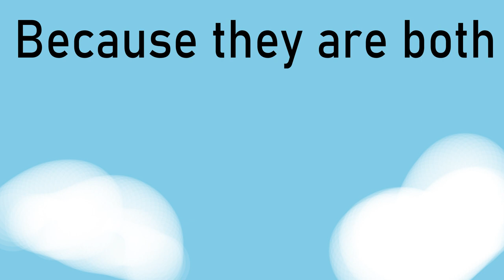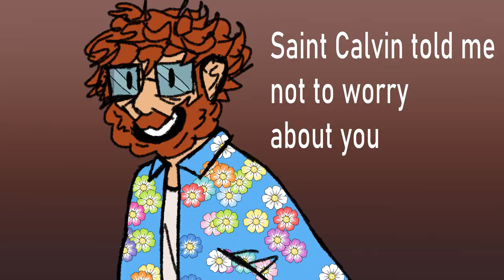Saint Bernard - Lincoln [FNAF William and Michael]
Good LORD this took me like a week of working on it non-stop. Very proud of it, first time I've ever done something like this.
Tumblr is thetransanon.